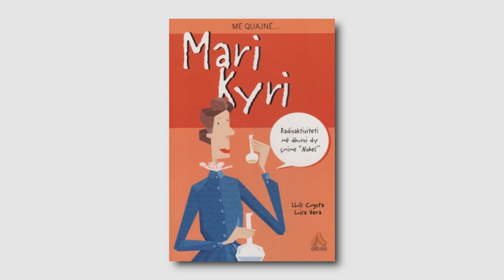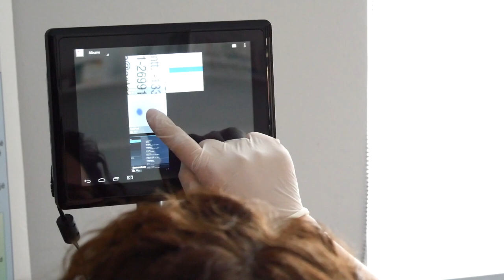11 shkurti, dita Botërore e Grave dhe Vajzave në shkencë.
Sot është dita ndërkombëtare e Grave dhe Vajzave në shkencë. Albas Media sjell për ju mesazhin e dy shkencëtareve shqiptare, znj. Mimoza Hafizi astrofizikane dhe pedagoge në Fakultetin e Shkencave të Natyrës, gjithashtu autore e romanit “Infiniti Blu” botuar nga Albas. Si dhe mesazhin e znj. Ledia Vasjari, pedagoge në Fakultetin e Shkencave të Natyrës dhe kërkuese shkencore në biologji molekulare. Për më të vegjëlit për të mos u humbur libri “Më quajnë Mari Kyri”. Historia a jashtëzakonshme e shkencëtares që ka fituar dy herë çmimin Nobel.